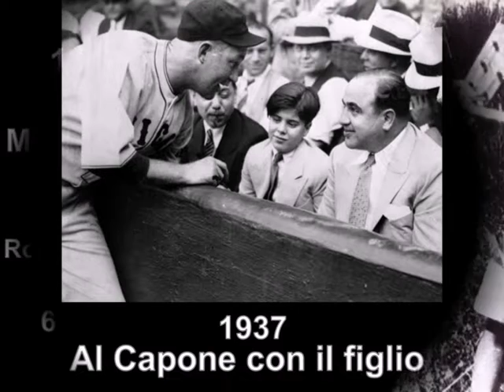ALCUNE FOTO STORICHE